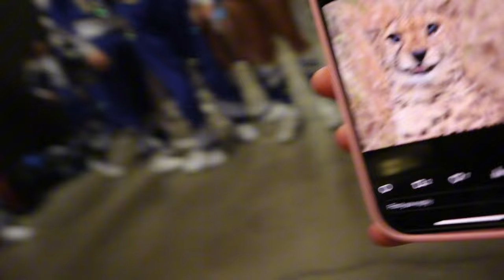ACA with CHEETAHS + PANTHERS // Practice + Comp Vlog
In this video I vlog cheetahs and panthers at ACA. I vlog practice and the competition.